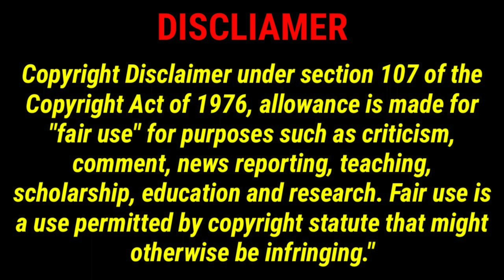Cheaters Full Episode: Guy Caught Touching Horses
Cheaters Full Episode: Diane💔❤️‍🩹- Joey Greco